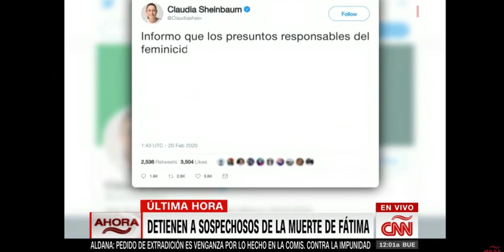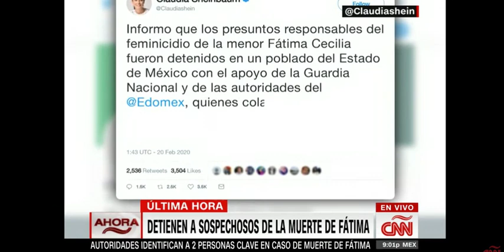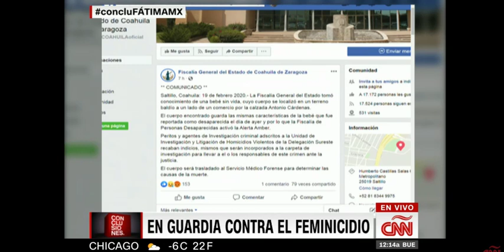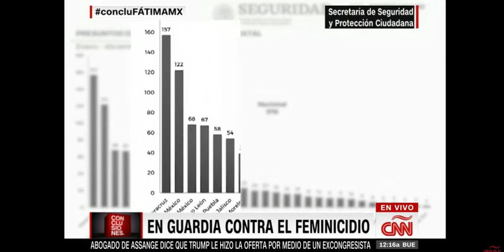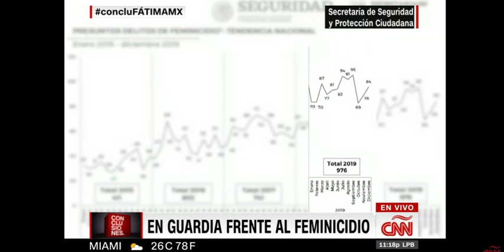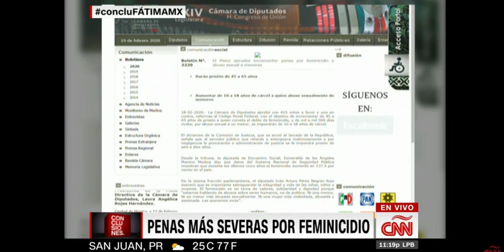Conclusiones. Miércoles, 19 de Febrero de 2020 con Fernando del Rincón.